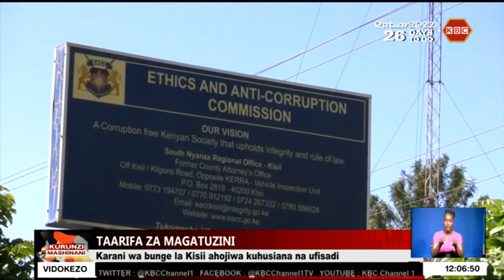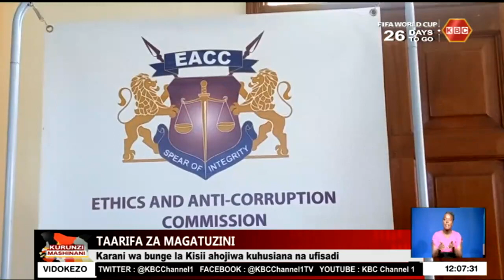Karani wa bunge la Kisii ahojiwa kuhusiana na ufisadi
Tume ya maadili na kupambana na ufisadi imemuagiza karani wa bunge la kaunti ya kisii   James Nyaoga kufika mbele yake kufafanua madai ya kulipwa fidia maradufu.